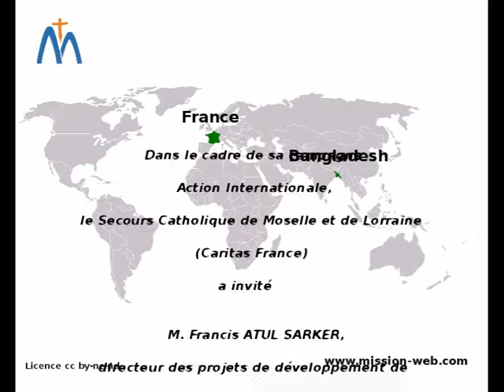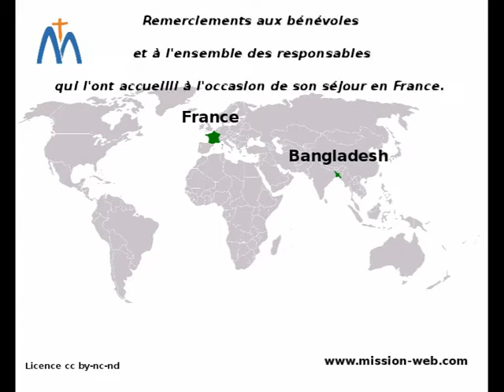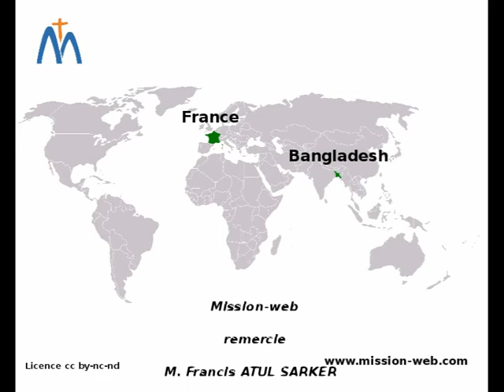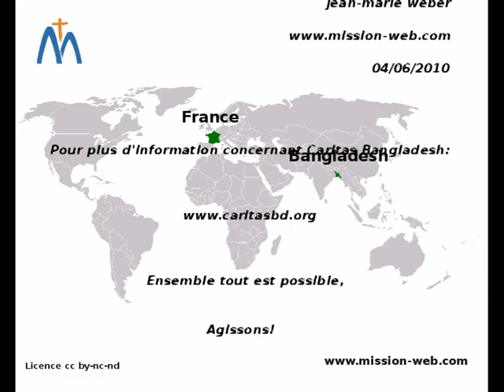Caritas Bangladesh - Interview de M. ATUL SARKER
Interwiew de M. Francis ATUL SARKER, directeur des projets de développement de Caritas Bangladesh.
Dans le cadre de sa campagne Action Internationale, le Secours Catholique (Caritas France ) de Moselle et de Lorraine à invité M. ATUL SARKER. Le Secours Catholique de Lorraine va financer un projet de développement au Bangladesh pendant les deux ans à venir.